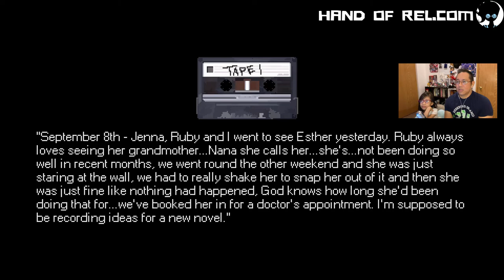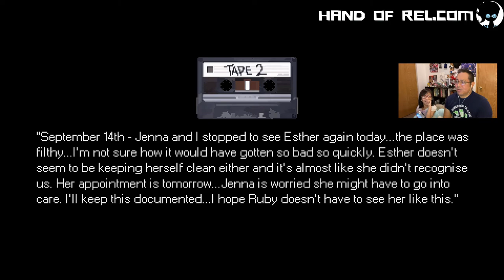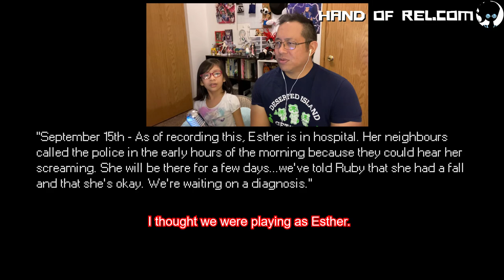AGGRAVATING! Forgot the Key but Found 4 Tapes | J.J. & Penny Plays Mr. Hopp's Playhouse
Mr. Hopp's is so aggravating! I get jump scared too many times to count in Mr. Hopp's Playhouse. But we found the first 4 tapes, so that's a win I guess? I also forgot the key because the game resets you after you die. So I got lost and had to do a lot of backtracking.

 J.J. & Penny Plays ►

Hello!  I’m J.J. Writer. Artist. Filipino. Full time dad. Husband. This is pretty much a channel dedicated to my creative work. I like to make stuff. I'm writing a novel titled Hand of Rel and I use video games as my creative outlet.